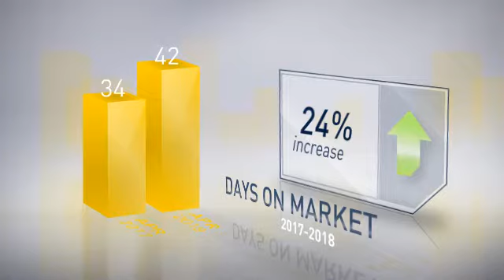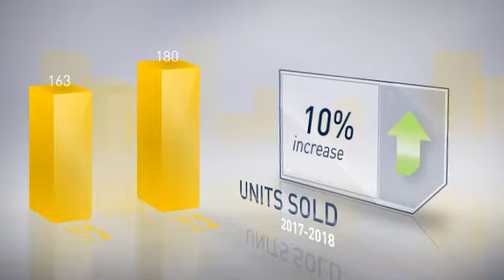Howard County,MD, Real Estate Market Update from Champion Realty,May, 2018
Champion Realty Video Update recapping market activity within Howard County, MD, during the month of May, 2018